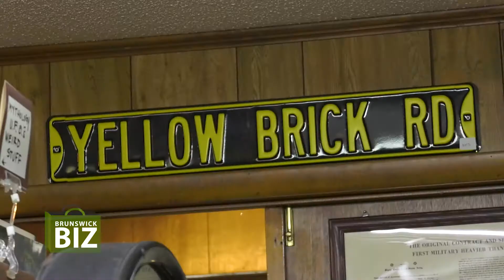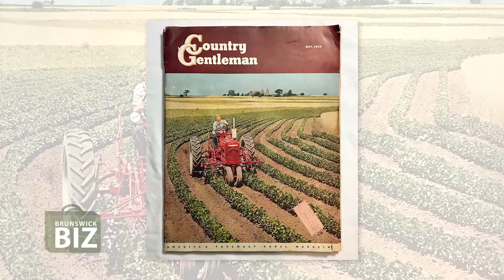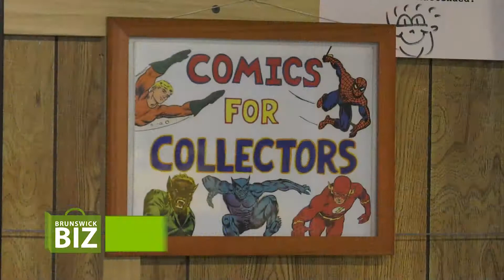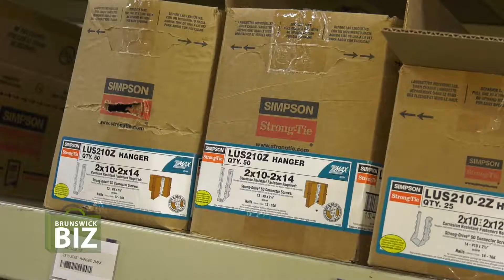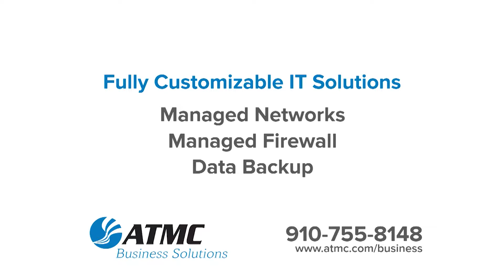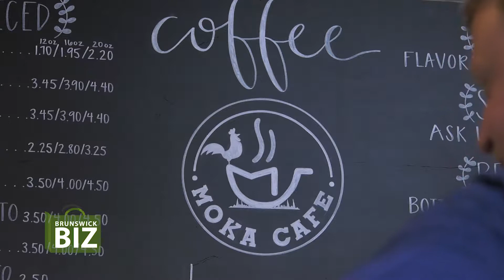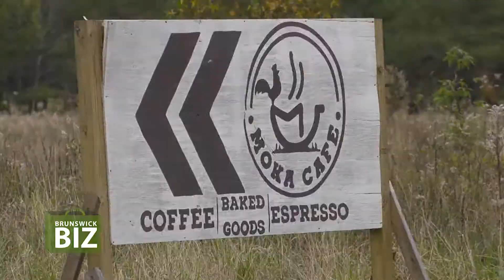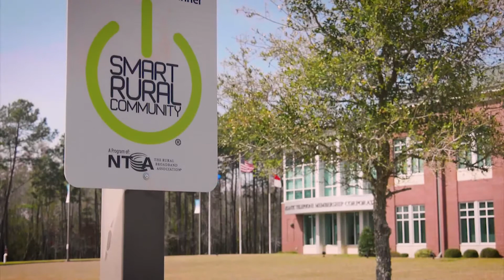Brunswick Biz - December 2018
Azio Media, Garris Evans, Moka Cafe